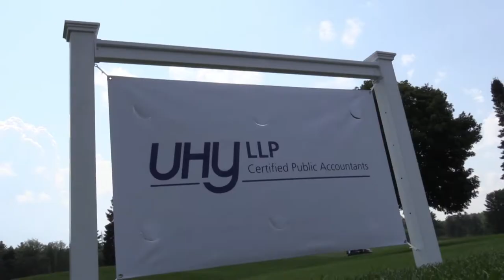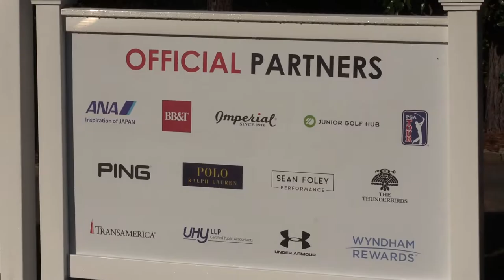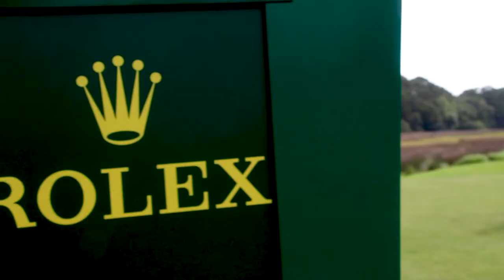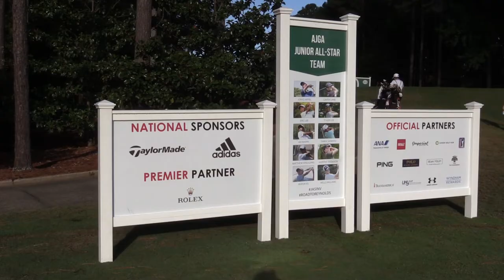Who we are - AJGA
Look back at some of the highlights from the lights from the AJGA in 2019.